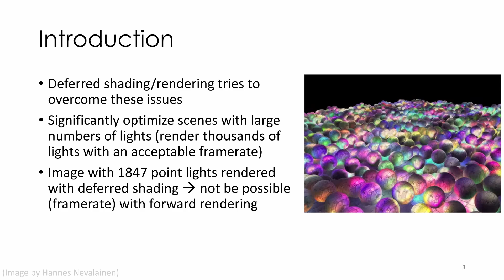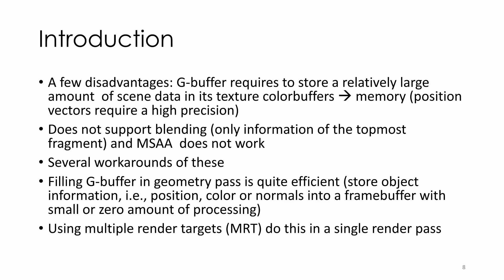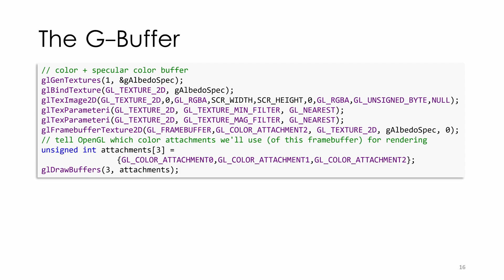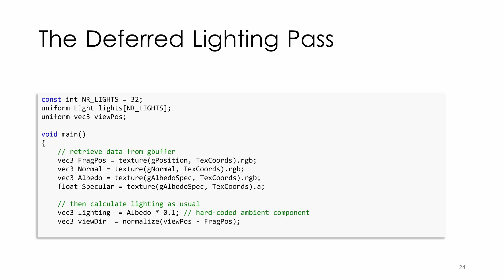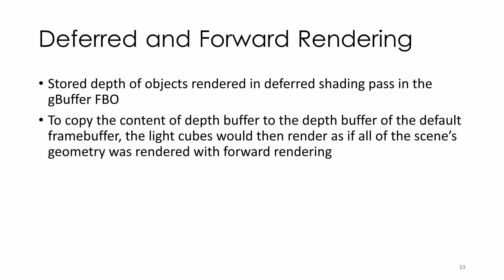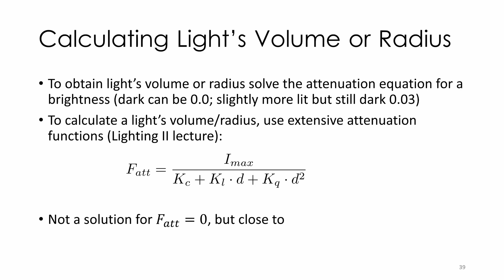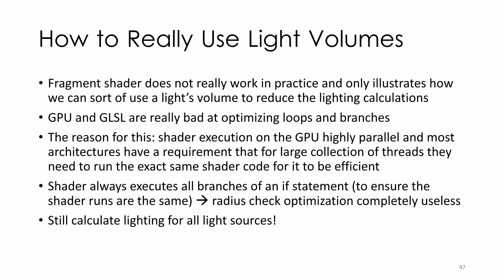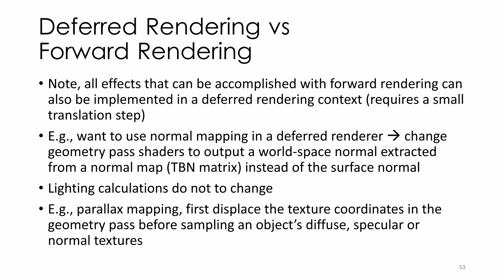Computergrafik 2 - Vorlesung 16 - Deferred Shading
Alle Vorlesungen basieren teilweise auf dem Buch LearnOpenGL von Joey de Vries
All lectures are partly based on the book LearnOpenGL by Joey de Vries

0:05:15 The G-Buffer
0:11:22 The Deferred Lighting Pass
0:18:41 A Larger Number Of Lights
0:27:55 Deferred Rendering vs Forward Rendering